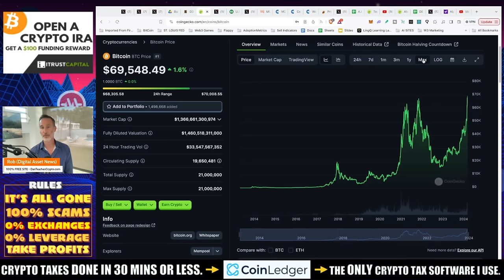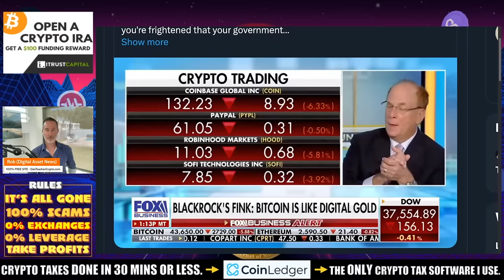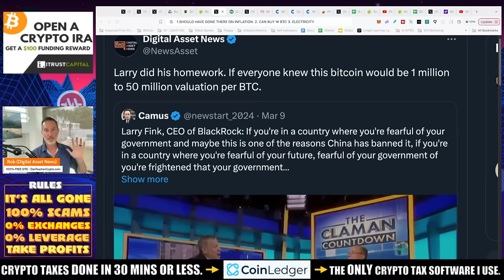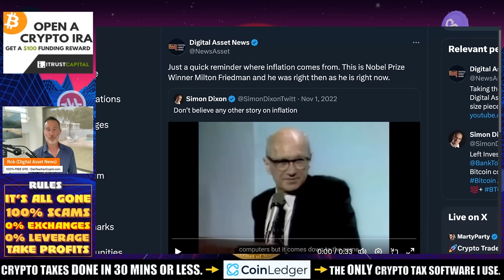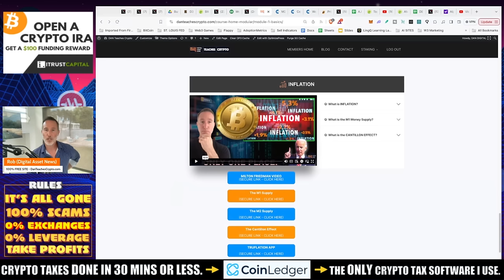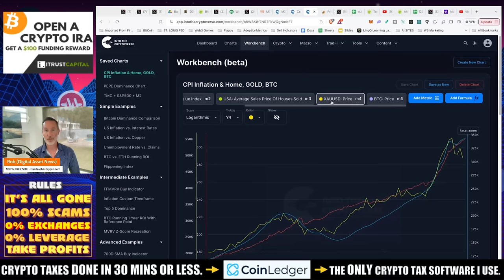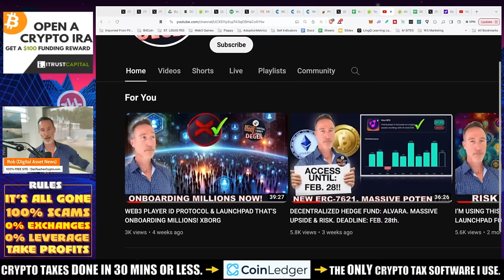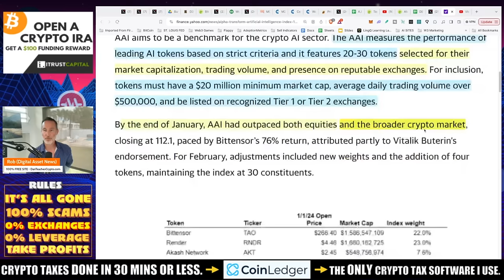BITCOIN, GOVERNMENT & INFLATION. BLACKROCK CEO MAKES IT EASY.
Larry Fink of Blackrock is probably one of the greatest orange pill ambassadors out there. He makes it very easy. BUT... here's what he could talk about to really drive it home.

●▬▬▬▬▬▬CELSIUS/VOYAGER TIMELINE▬▬▬▬▬▬▬●

Bitcoin hits 70k at 6:00 AM [00:52]
Larry Frink interviewed on Fox News about Bitcoin [01:11]
Focus on inflation [04:22]
Milton Friedman talks about inflation [07:13]
M2 money supply [08:11]
The price of real estate has gone up [10:11]
Bitcoin compared to gold [11:21]
AI plays [12:13]
Alvar Network  [14:07]
Alpha artificial index  [15:11]

●▬▬▬▬▬▬CRYPTO ESSENTIALS▬▬▬▬▬▬▬●

🪒 HARRY'S RAZORS! GREAT BLADES at AN HONEST PRICE!
🪒 Try These Blades DELIVERED To Your Door For ONLY $8!

●▬▬▬▬▬▬▬▬FOLLOW D.A.N.▬▬▬▬▬▬▬▬▬▬●

●▬▬▬▬▬▬▬▬STRATEGIES▬▬▬▬▬▬▬▬▬●

●▬▬▬▬▬RECOMMENDATIONS▬▬▬▬▬●